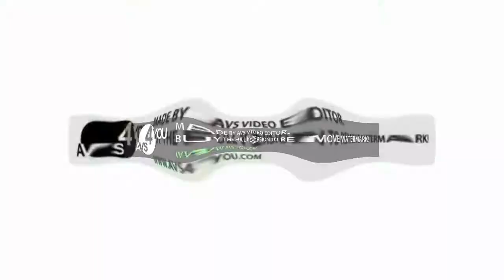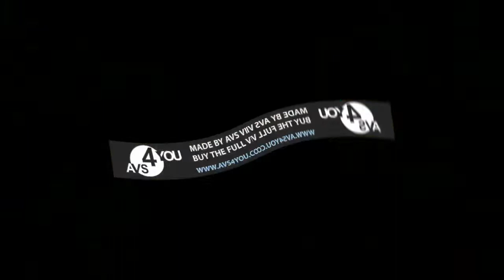Preview 2 Hellas Kosmos Video Effects (Sponsored By P2UKCE) Center Effects